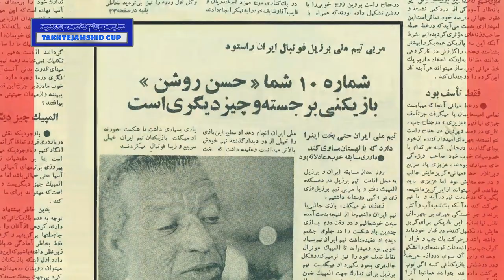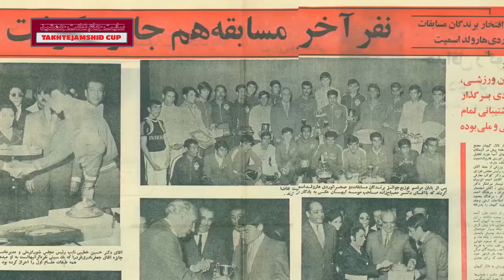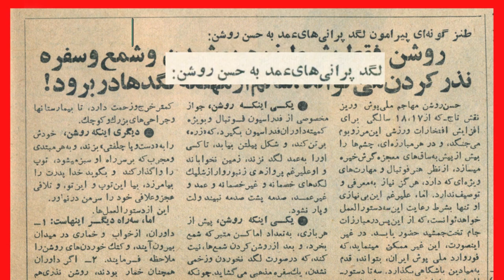حسن روشن اسطوره باشگاه استقلال و اسطوره فوتبال ایران و جام تخت جمشید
حسن روشن  و تیم ملی ایران بخش چهارم گفتگو با حسن روشن باشگاه تاج